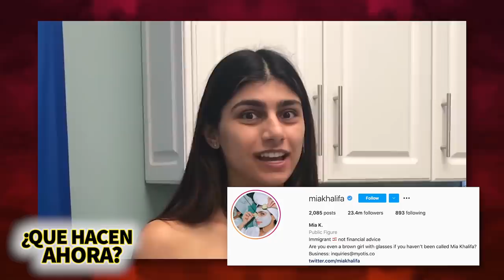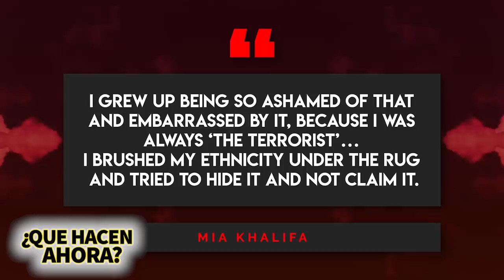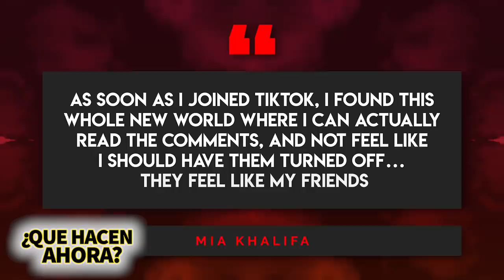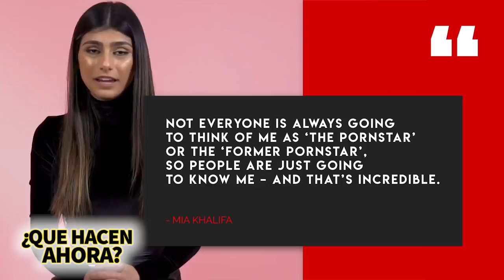Mia K | ¿Qué Hacen Ahora? | Drama con B4ng Br0s, Boda y más 😱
La serie en donde les cuento que es lo que han estado haciendo algunas de las celebridades que llegaron al estrellato y desaparecieron o están manteniendo un bajo perfil...el día de hoy veremos que es lo que ha estado haciendo una de las favoritas del canal: MIA K y déjenme decirles que su vida ha dado un giro bastante interesante.